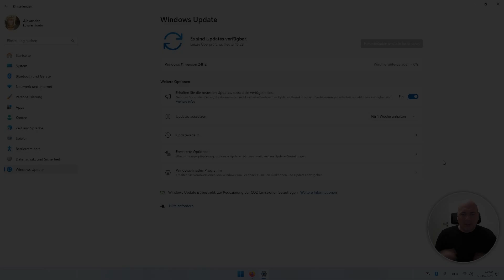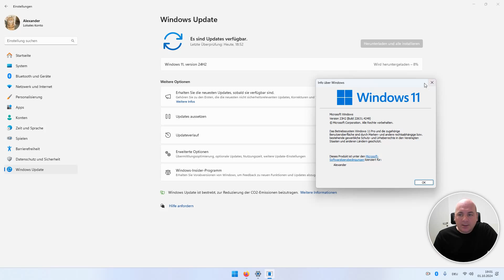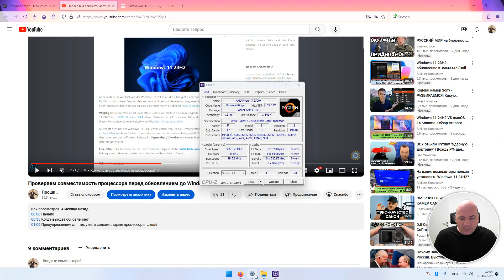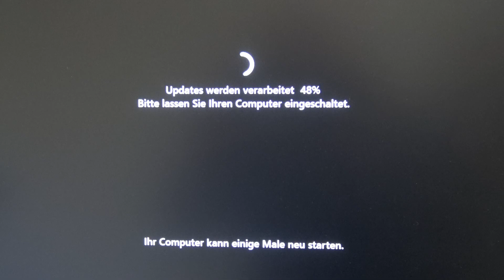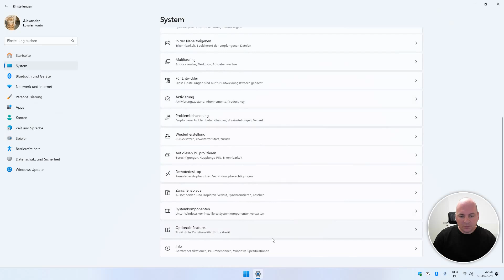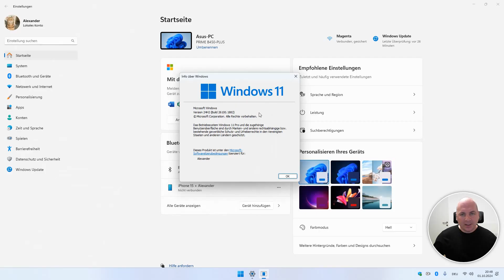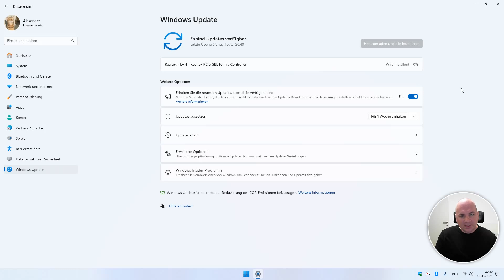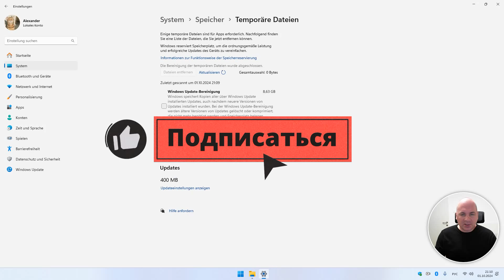Windows 11 24H2 вышла официально, обновляемся!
00:00 Начало видео
00:37 Что будем делать
01:05 Проверяем совместимость процессора
03:01 Ждём пока обновление загрузится
04:25 Важное предупреждение и процесс обновления
05:20 Первая загрузка в Windows 11 24H2
06:34 Перепроверяем обновления через Windows Update центр
08:16 Вторая загрузка в Windows 11 24H2 с новой версией сборки
09:54 Чистим диск после обновления

Система работает стабильно обновление хорошее всем рекомендую!

Для тех кому нужен официалный ISO образ, можете скачать с официального сайта

Музыка в видео: The_KEY-GENeration - Keygen_Music_Special